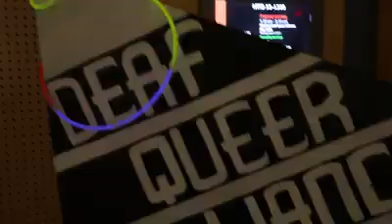Oct 2018- Deaf Queer Alliance Week